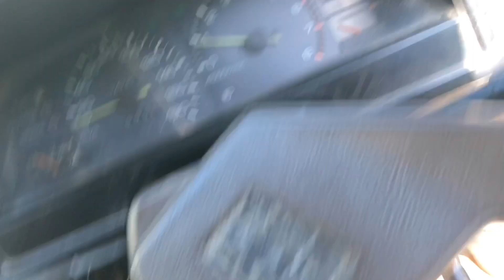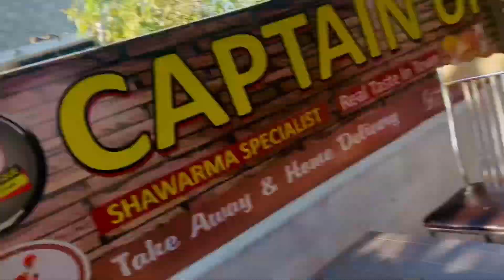how i am getting reach